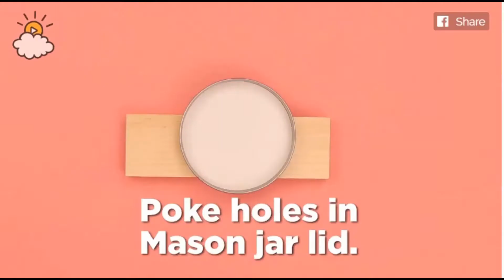Stuff Moss And Bark Into A Glitter Covered Jar To Create A Gorgeous Fairy Night Light